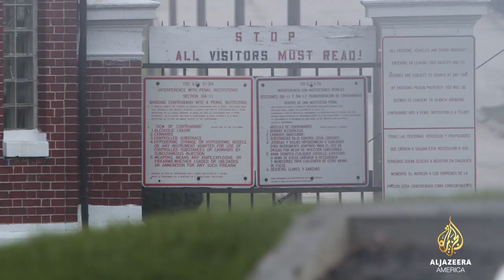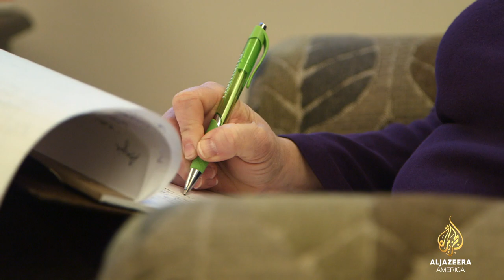New hearing for man who was sentenced to life at age 14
An judge could release Adolpho Davis because the Supreme Court deemed life sentences for juveniles unconstitutional